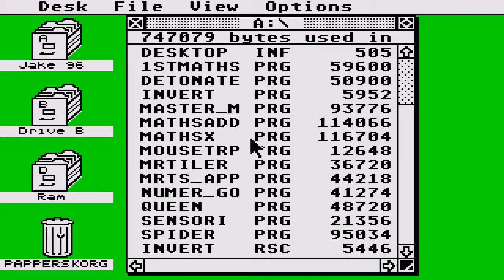ATARI ST MATHS ACTION 2 UbderSoft Jake Compilation Collection 1996 a MATHEMATICS PD STE FALCON TT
ATARI ST MATHS ACTION 2 UbderSoft Jake Compilation Collection 1996 a MATHEMATICS PD STE FALCON TT BELOW THIS PARAGRAPH,YOU FIND MY FRIENDS YOUTUBE CHANNELS THAT HAVE VERY INTERESTING,RETRO VIDEOS,LONGPLAYS,EMULATION,MOVIES,MARTIAL ARTS ELEMENTS AND OTHER GOODIES.PLEASE VISIT THEIR CHANNELS

1) "GAME DEVELOPER" (GAME INTRO)
2) "GAME PUBLISHER" (GAME INTRO)
3) "MENU" DEVELOPER" (FOR ATARI ST GAMES - WHEN THE MENU STARTS)
4) TEAM WHO "CRACKS" GAME (INSIDE DECOMPACTER FROM ATARI ST OR IN THE AMIGA CRACKTRO)
5) VERSION OF UTILITY "CRACK TEAM" USES (AFTER GAME SELECTION IN MENU IN ATARI ST)
6) PROGRAMMER(S) WHO PROGRAMMED GAME (GAME START SCREEN, AND SOMETIMES EVEN IN "HIGH SCORE TABLE".

1) THE GAME EXISTS IN ONLY ONE VIDEO UPLOAD BUT THE UPLOADER "TALKS CONTINOUSLY",THEN THIS IS USELESS FOR ME AND I UPLOAD THE SAME GAME WITHOUT SPEECH
2) IF ANOTHER GAME UPLOAD (ONE ONLY VIDEO) IS FROM EXTERNAL "BAD" CAMERA WITH BAD SOUND,THEN I UPLOAD IT,AGAIN BECAUSE THE OTHER VIDEO IS USELESS...ETC ETC.WELL,FOR ME THESE GAMES ARE NOT "EXISTS" ON YOUTUBE
3) ALSO IF THE GAME HAS "FAKE" MUSIC SUCH AS FOR HYPOTHETICAL EXAMPLE OF "PACMAN" WHICH IN THE VIDEO YOU HERE INSTEAD GAME AND SAPLES "SAMANTHA FOX",THEN THE GAME IS USELESS,AGAIN,FOR ME.

INTERESTING